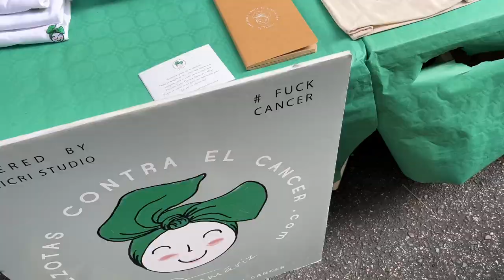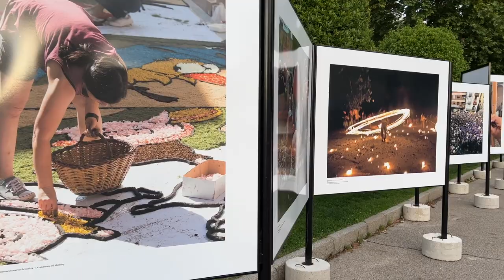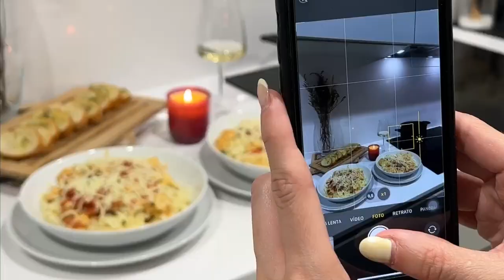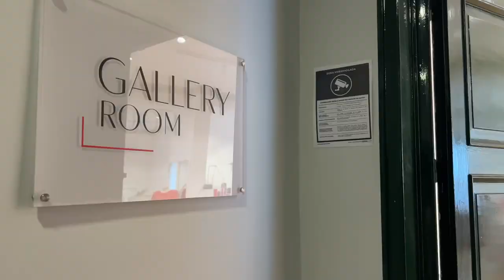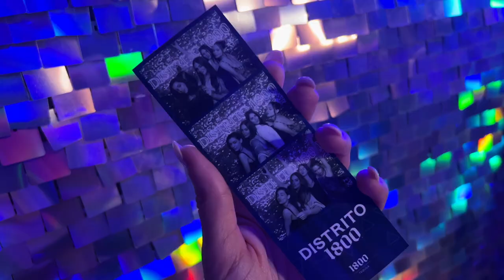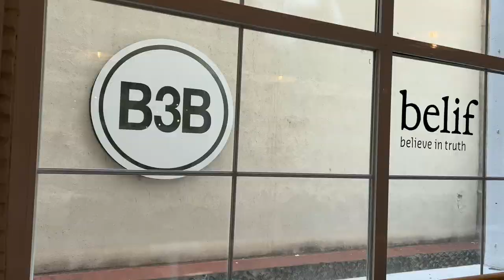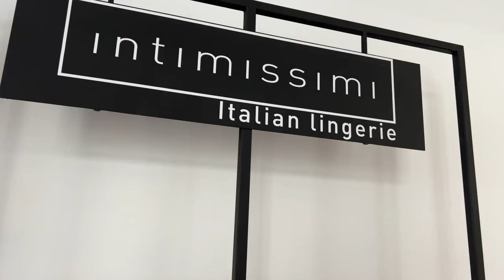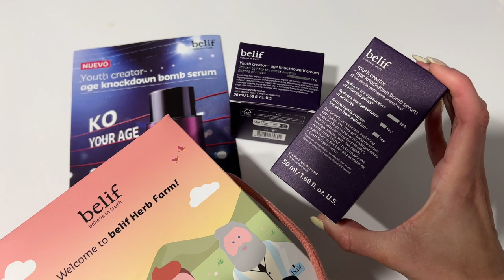MI VIDA EN MADRID - VLOG 16: ¡HE REGRESADO A YOUTUBE! ♥ | LUCIA BARRUETA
♥♥♥ ¿Qué fue lo que más te gusto?